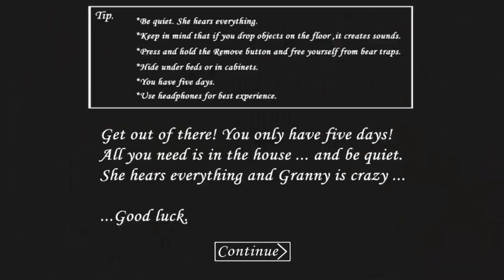Update 1.4 (Granny's House Got Bigger) GARAGE ADDED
Granny's new update is here. They have added garage.

Now there is a new way to defend yourself in granny.

You can use a shotgun.

So Sit back and enjoy this video.